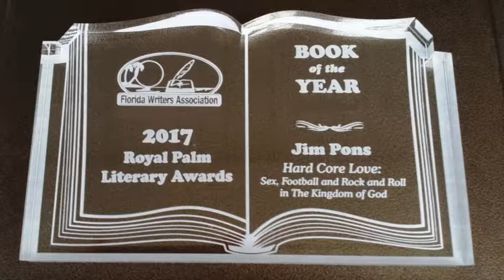2017 Jim Pons Radio Interview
2017 Jim Pons Radio Interview